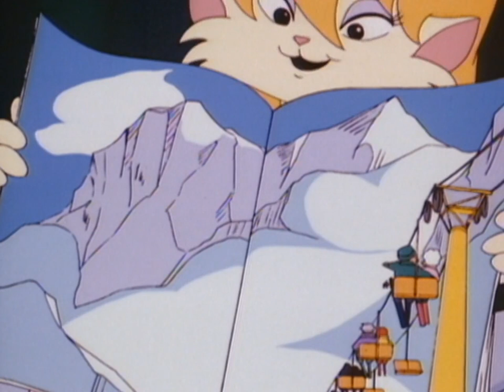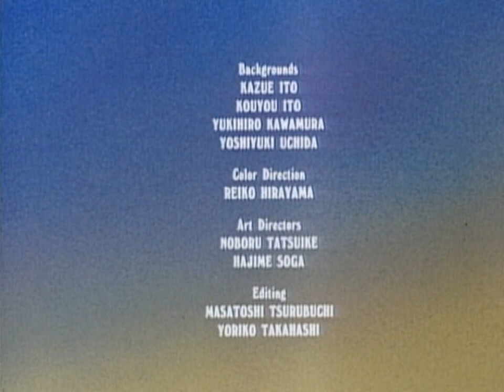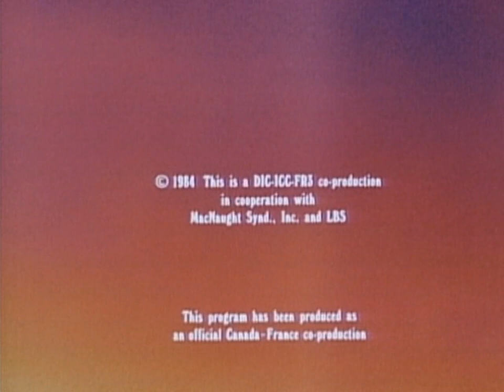Heathcliff and the Catillac Cats | S1 EP19 | Revenge of the Kitty / Jungle Vacation (1984) HD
Revenge of the Kitty:
After a date with Sonja, Heathcliff goes to sleep at a construction site. They wake him the next day with the sounds of construction, and he would have left peacefully, but the workers heckle him. Heathcliff winds up bringing the house down around them, only to find out that a beautiful rich cat was going to move in there, and Sonja gets mad at Heathcliff for two-timing her.

Jungle Vacation:
Riff-Raff and the others plan to go skiing, but instead of snowy mountains, they end up in the African jungle where a tribe of hyenas wants to kill them.

SEASON №: 1

EPISODE №: 19A

SISTER EPISODE:
Jungle Vacation

DIRECTED BY:
Bruno Bianchi

VOICE CAST
Mel Blanc as Heathcliff, Marilyn Lightstone as Sonja, Derek McGrath as Spike, Jeannie Elias as Marcy, Peter Cullen as Ferguson the Construction Worker and Mr. McGill, and Marilyn Schreffler as Mrs. McGill

Jungle Vacation:
STATISTICS:

SEASON №: 1

EPISODE №: 19B

DIRECTED BY:
Bruno Bianchi

VOICE CAST:
Stanley Jones as Riff-Raff, Wordsworth and Chiefy, Donna Christie as Cleo, Danny Mann as Hector, and Ted Zeigler as Mungo and Leroy